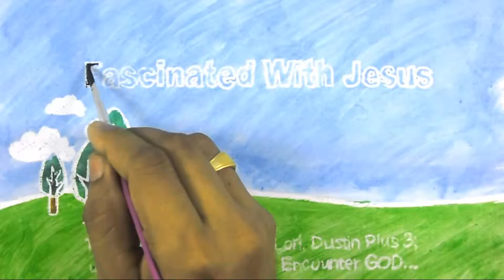Dinner Time Devotions: Follow the Leader - Episode 44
Every night around the supper table we do devotions. We spend time breaking apart a Scripture, a thought for the day based on that Scripture as well as a Bible Story for kids. We attempt to allow the kids most of the direction of the discussion and prayer in order to see them learn to lead.

FAN MAIL:
Emmitsburg, MD 21727